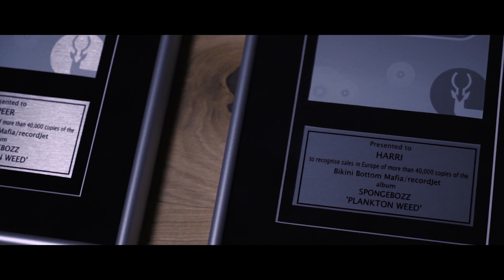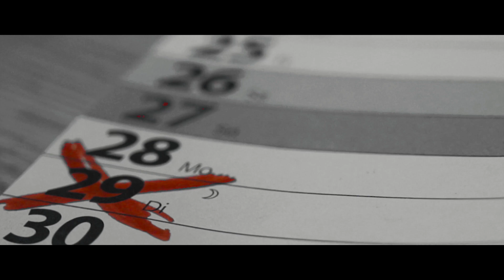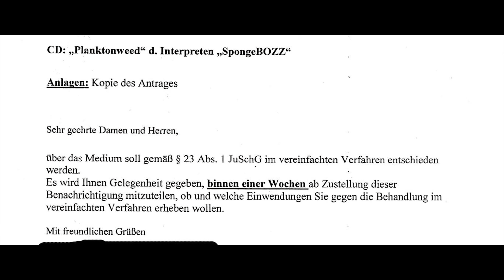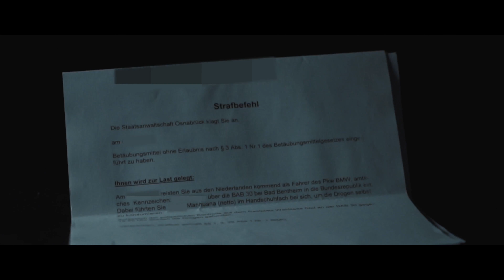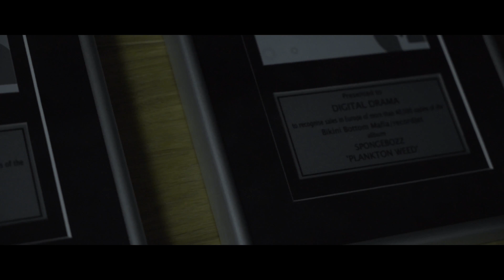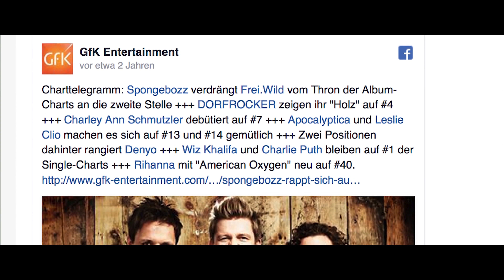Reverse - SpongeBOZZ - SFTB - Apocalyptic Infinity - Payback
Put your suggestions for future videos in the comments.